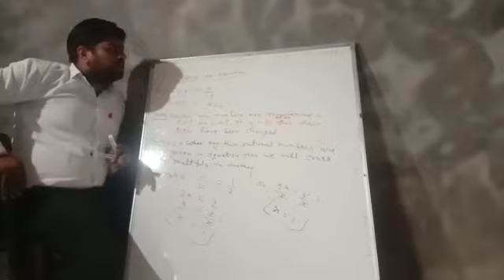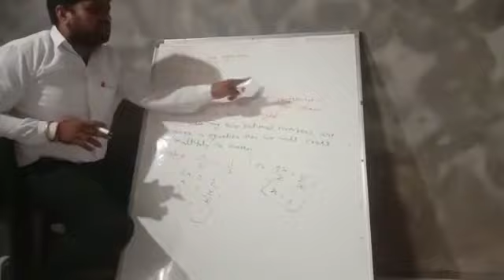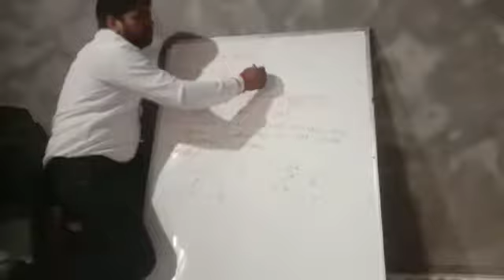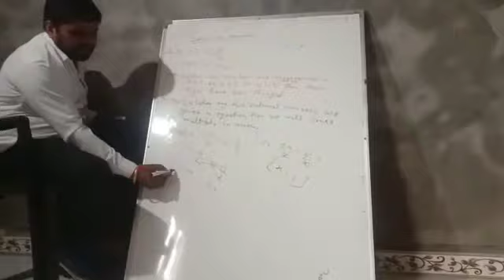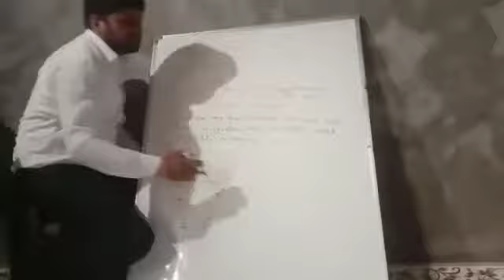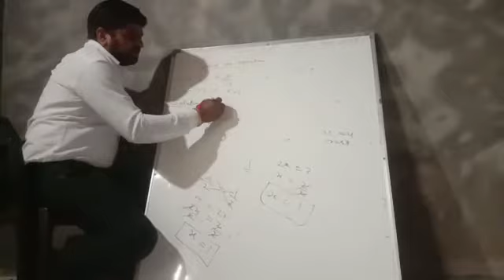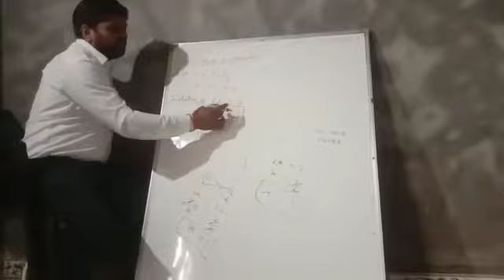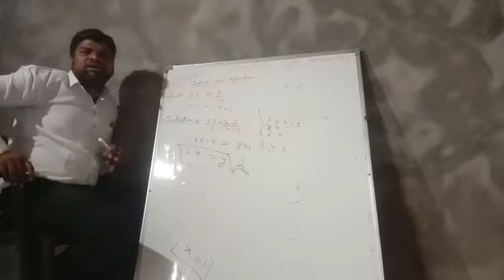Math ex 2.1 sm sharma